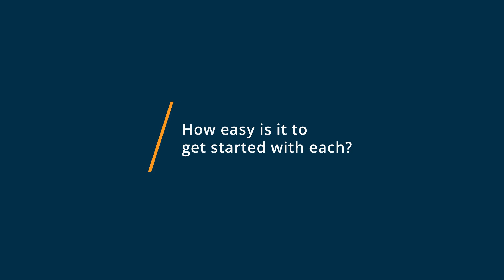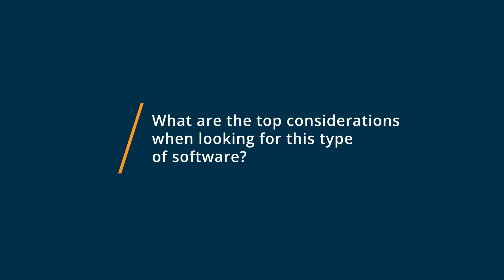Visual Studio Code vs CodePen: Why they switched from CodePen to Visual Studio Code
"🥊  Considering Visual Studio Code vs CodePen? Visual Studio Code vs CodePen Comparison: Features, Pricing and Integrations comparison.

💡📘 Interested in Visual Studio Code? Browse Visual Studio Code reviews, pricing and compare with popular alternatives

💡📘 Interested in CodePen? Browse CodePen reviews, pricing and compare with popular alternatives

Visual Studio Code Review 2021.

Source code editing for MacOS, Windows and Linux.

Source-code editing tool for MacOS, Windows and Linux.

CodePen Review 2021.

CodePen is an online social development platform for front-end designers and developers..

What is CodePen?
CodePen is an online social development platform that includes a built-in code editor that allows developers to build, test, and discover HTML, CSS, and JS code.
Best For
Designers and developers seeking for a social development environment

0:00 Intro
0:12 What business problems are you solving with Visual Studio Code and CodePen?
0:50 What is Visual Studio Code best for?
1:12 What is CodePen best for?
1:54 How easy is it to get started with Visual Studio Code and CodePen?
2:53 What recommendations do you have for those considering Visual Studio Code and CodePen?"